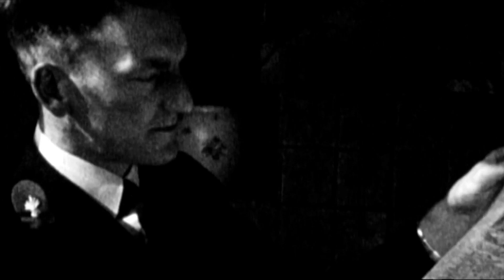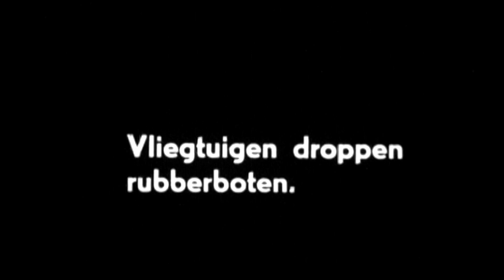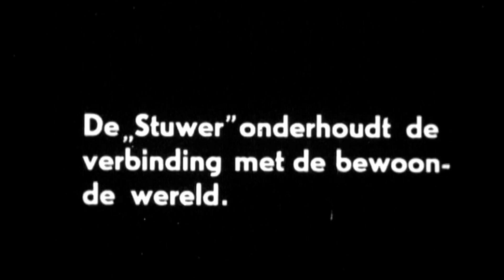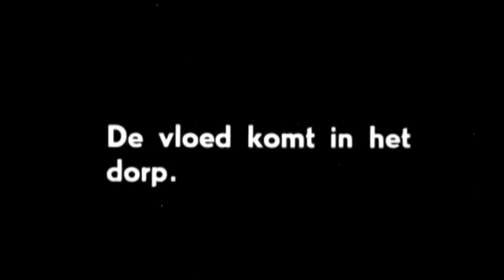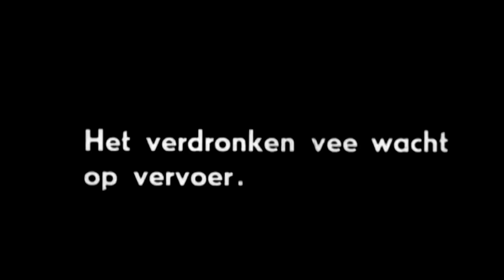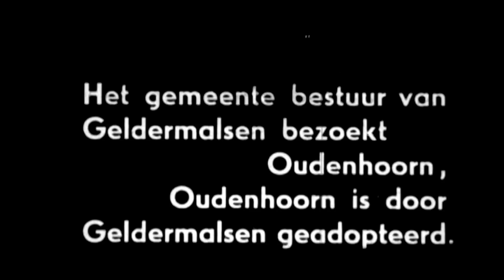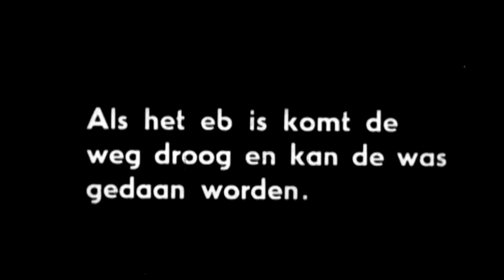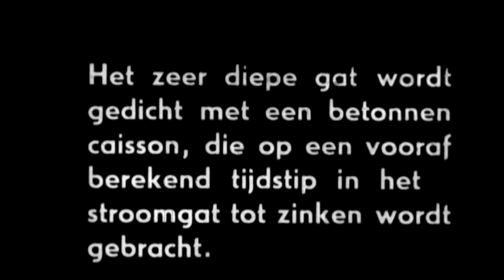Watersnood Voorne Putten 1953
Bij deze de aflevering van de Watersnoodramp van 1 februari 1953.
 Deze aflevering is gericht op Voorne-Putten waar we dankbaar gebruik hebben gemaakt van oude films uit het Streekarchief van Voorne.
Met dank aan Bob Benschop daarvoor. Deze aflevering is door ons voorzien van nieuw geluid en geluidseffecten omdat de originele niet meer bruikbaar waren voor hergebruik.
Er verdronken maar liefst 1836 mensen en 72.000 mensen moesten hun huizen verlaten. Het was de grootste natuurramp in de 20ste eeuw in Nederland.
Wij hopen een groot aantal mensen daar een "plezier" mee te doen omdat we dit nooit mogen vergeten. Wij kunnen alle vrijwilligers, ook van ver buiten onze landsgrenzen, niet dankbaar genoeg zijn voor hun inzet en de door hen allen geboden noodzakelijke hulp.